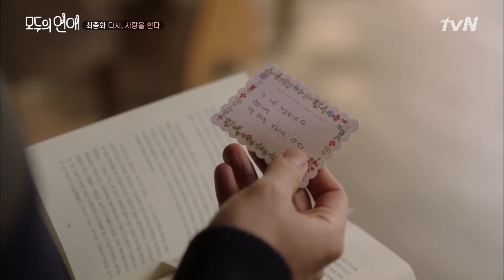[ModuLove] Ep.08-12 | Voy a tener una cita